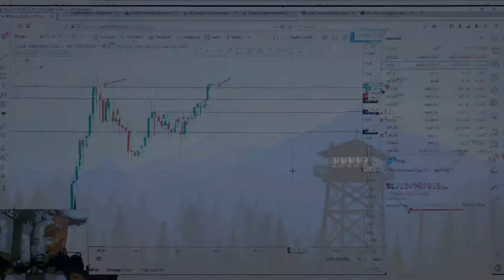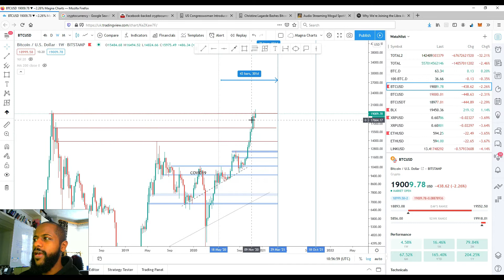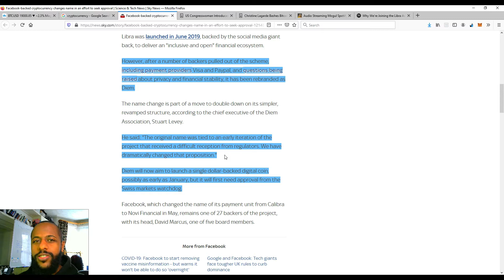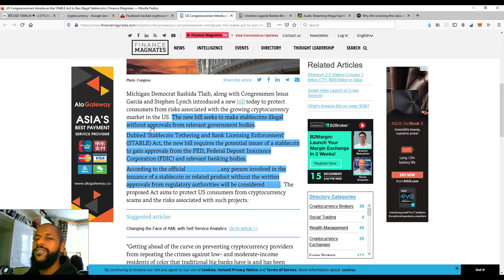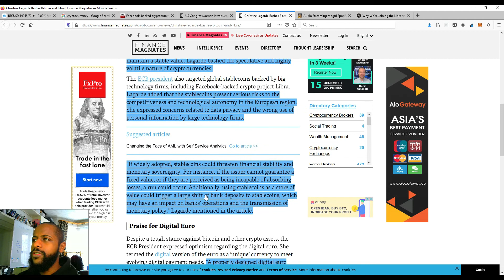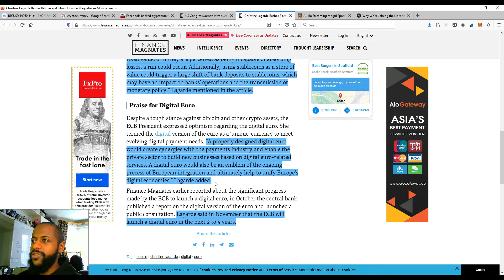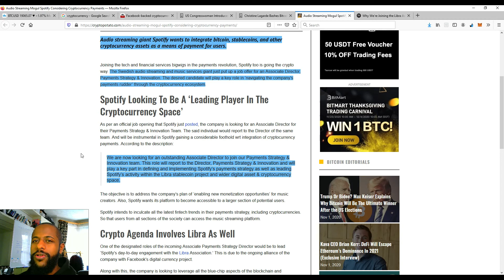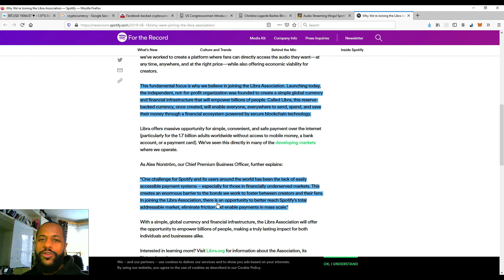Facebook Libra now DIEM | Bill to regulate Stablecoins | Spotify | Cryptocurrency Bitcoin News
In this video, I go over a few interesting news articles including; Congresses putting forward a new bill to regulate stablecoins, Facebook libra, spotify to use cryptocurrency and more.

bitcoin, cryptocurrency, crypto, altcoin, altcoin daily, blockchain, decentralized, news, best investment, top altcoins,
ethereum, tron, stellar, binance, cardano,  litecoin, 2019, 2020, crash, bull run, bottom, crash, tether, bitfinex, rally, tone vays, ivan on tech,
chico, video, youtube, macro, price, prediction, podcast, interview,
trump, finance, stock, investment, halving, halvening, too late, when, fed,
federal reserve, interest rates, rates, cut, economy, stock market